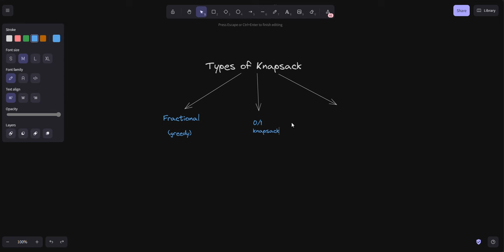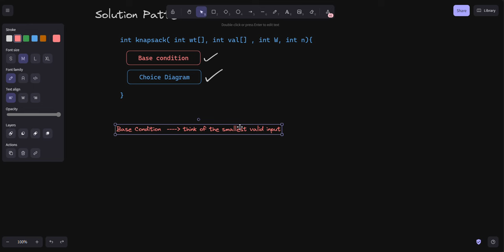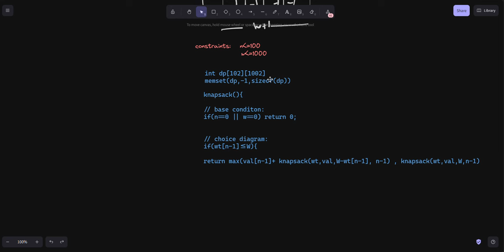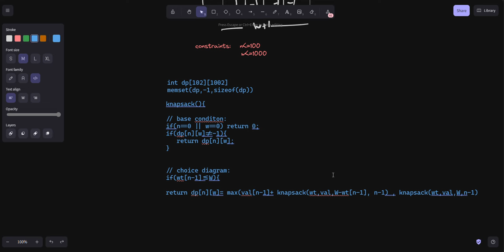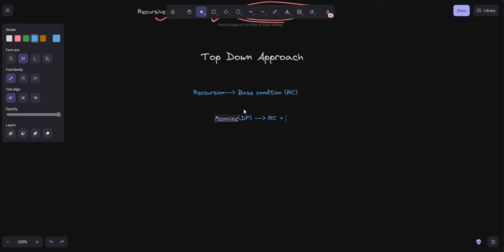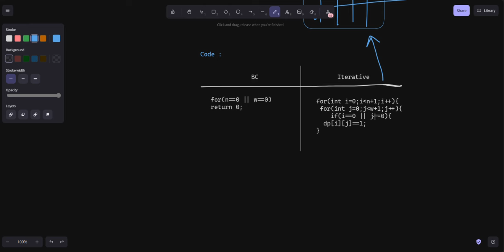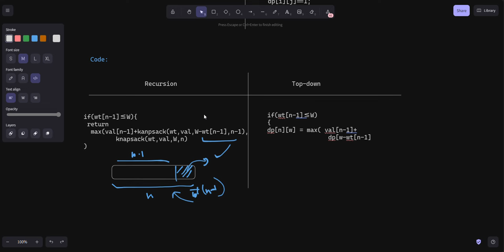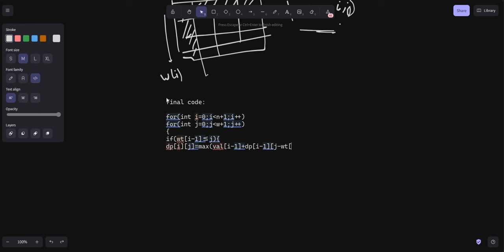Mastering Data Structures and Algorithms - Dynamic Programming | Techshots X BMSCE ACM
We discussed:
Recursive calls
Types of Knapsacks
0/1 Knapsack
Memoization
Top-Down Approach

Assignment will be given in telegram channel
If you want full access to all videos and live classes and assignment's in telegram channel, please register here:
(remove space from http" "://docs) :